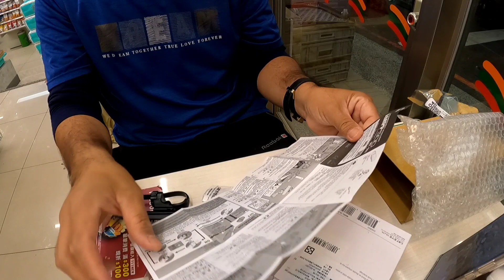UNBOXING CAT EYE LIGHT AMPP500